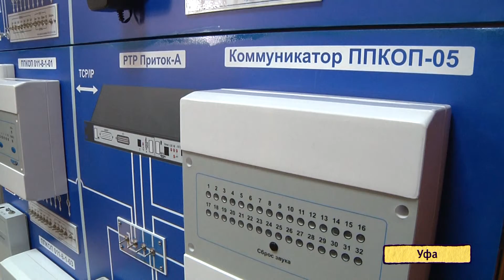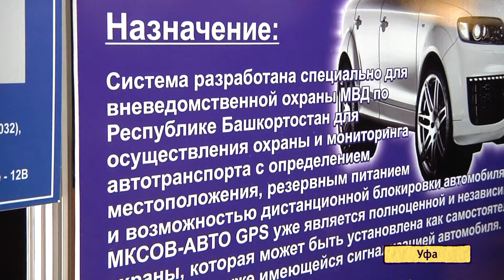Сотрудники МВД продемонстрировали новейшее средство охраны автотронспорта